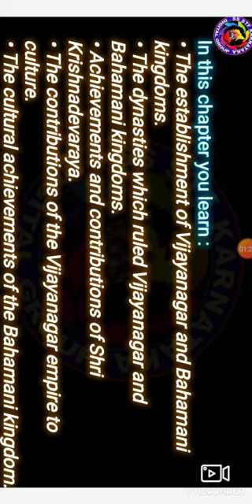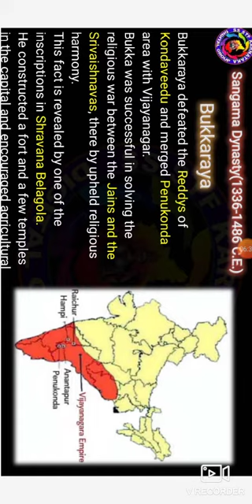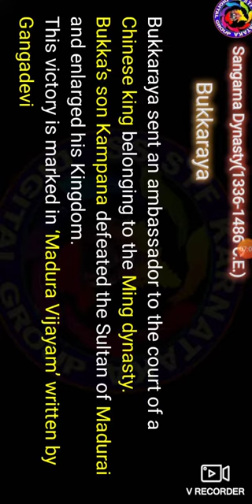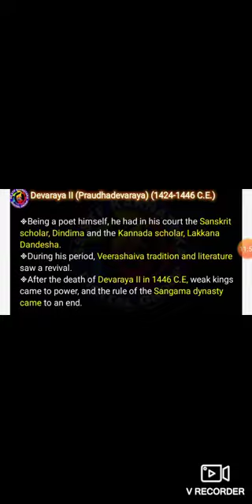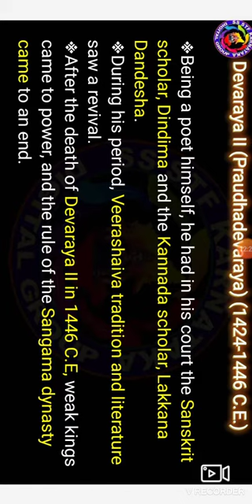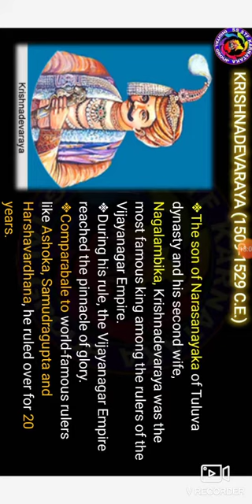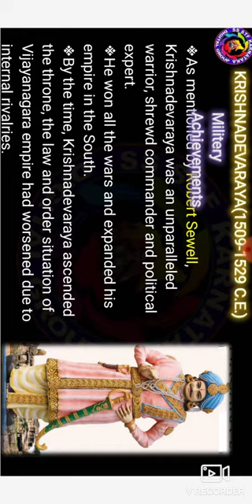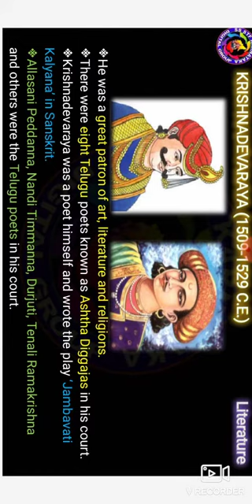9th History. "Vijayanagara and Bahamani kingdoms "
Vijayanagara kingdom part I